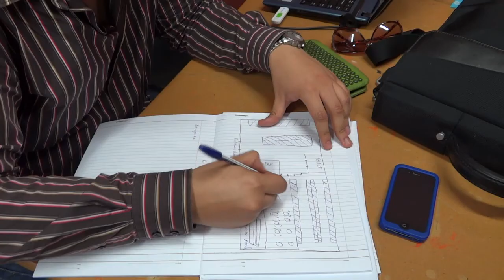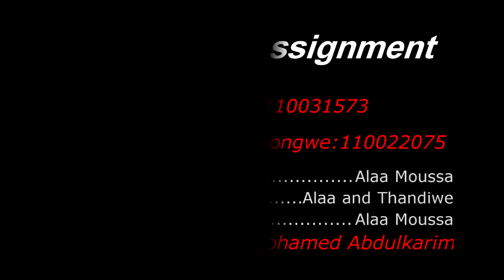Cyber Cafe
Its a Cyber Cafe Limkokwing Assignment.
Subject: Fundamental Of Computer Systems
Semester 1
Movie maker and effects and sound by Alaa Moussa
Camera and the other part of assignment and all the writing by Thandiwe Lindelwe Shongwe.
Special thanks to Mr.Mohamed Abdulkarim